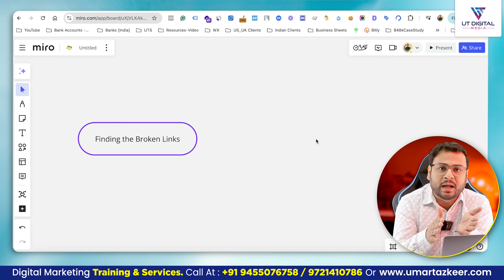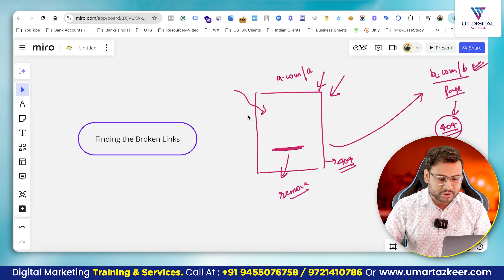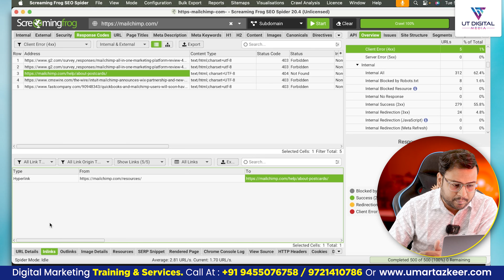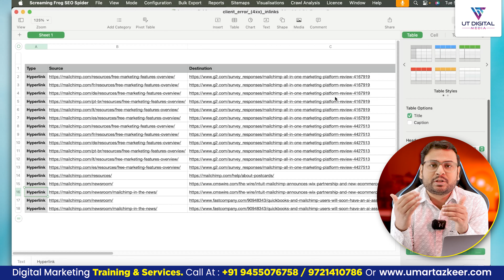How to Find Broken Links in Screaming frog ? | Screaming Frog Tutorial | #3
- How to Find Broken Links in Screaming frog ?

Top Playlists [Free Courses] are:
- Google Ads
- Facebook Ads
- GA4
- Digital Marketing Basics/Fundaments
- SEO
- Automations
- & Many More